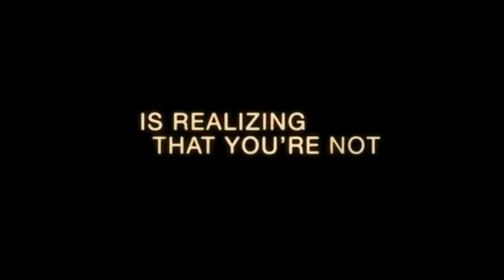Top 10 Scariest Moments In Movie Trailers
Well its that time of year where big horror movies are coming out to theatre and that’s because Halloween which is the devils night is coming up. Movies like Halloween, Overlord, The Silence, are coming out very soon. So here are the Top 10 Scariest Moments In Movie Trailers.

Sources: